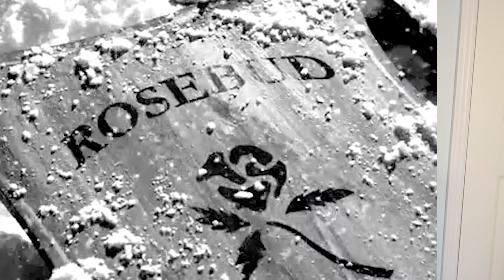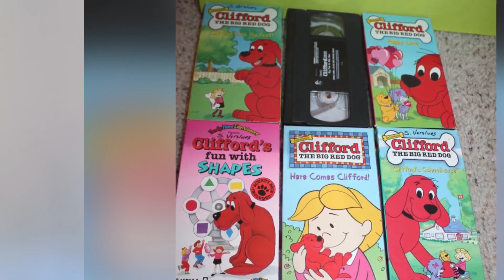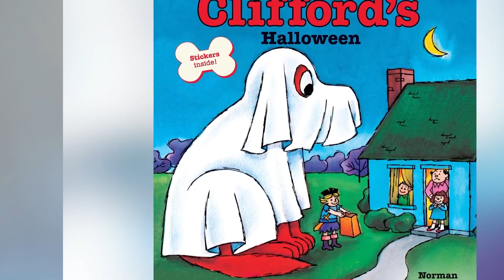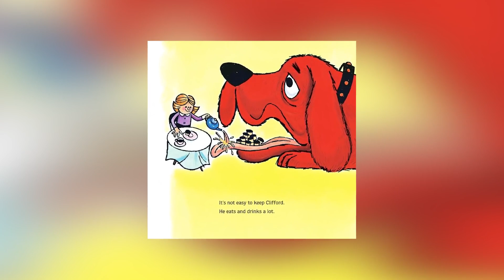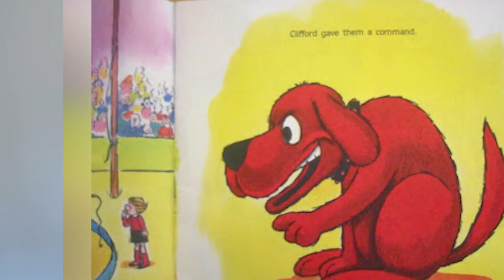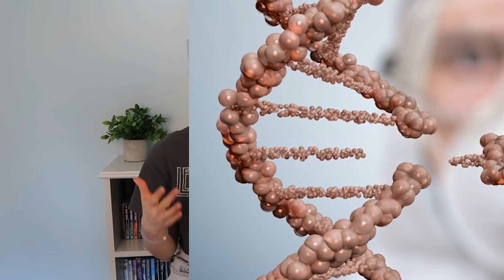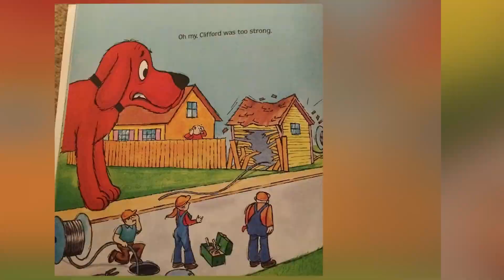Scary Clifford Theories That Will RUIN Your Childhood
Clifford the big red dog, that dog is massive, like he is taller than a house, can you imagine how expensive their vet and grocery bills must be? Not just that, he has some pretty scary and creepy urban legends about him! These true horror stories about Clifford are extremely spooky! Lets jump in, this is the Scary Clifford Theories That Will RUIN Your Childhood.